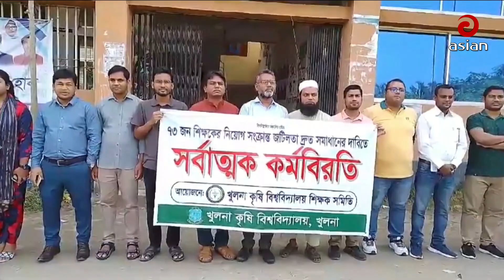নিয়োগ জটিলতা সমাধানের দাবিতে কর্মবিরতি | Strike | resolve | recruitment | issues | Asian Tv